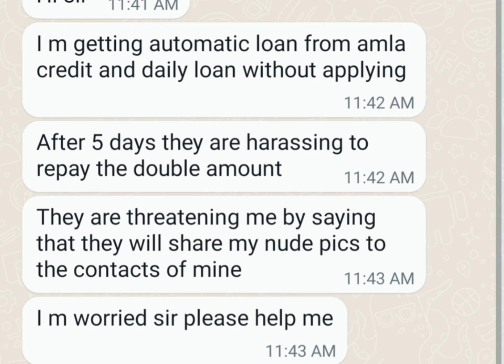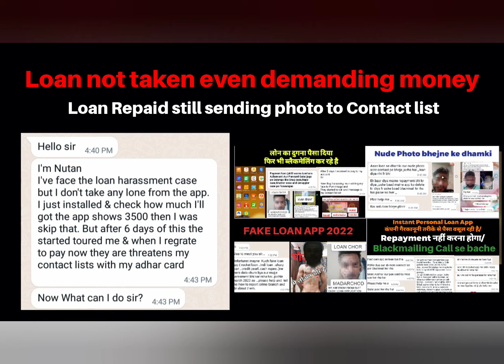Loan Auto Credit after Repayment,Kissht,TrueBalance,Small Credit,Navi Loan,Fair Money,Bueno Loan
Instant Loan App Fake Hai

 Instant Personal Loan कंपनी Harassment नहीं कर सकती/
अब डरने की कोई जरुरत नहीं है/

अब आपको लोन कंपनी से डरने की कोई जरुरत नहीं है/
CIBIL Score ख़राब हो जायेगा,PAN CARD Block हो जायेगा/

क्या MOBILE LOAN APP CIBIL SCORE DOWN कर सकती है?क्या LOAN COMPANY PAN CARD AADHAR CARD BLOCK कर सकती है ?

what happens if i default on an installment loan

what happens when you default on a loan

defaulting on a car loan

what happens when you default on a student loan

what happens if i don’t pay my personal loan

what happens if personal loan is not paid

legally default on car loans
What happens if you default on a personal loan?
What will happen if some borrowers do not repay the bank loan?
What happens if a loan account becomes NPA?
Is loan default a criminal Offence in India?
Legal Online Advice: Cashbean Penalty maaf ho jayegi
Legal Online Advice: Now you don’t have to pay Cashbean Loan
Legal Online Advice: Help in reducing loan amount
Legal Online Advice: How will the loan be forgiven
Legal Online Advice: लोन माफ कैसे होगा

Instant loan,fraudloanapp,personalloan,smallloan,aadharloan,pancardloan, legalonlineadvice,CIBIL,rbi, moratorium,NBFC,mobilehacking,cybercrime,uninstall app,banloanapp,fraudloanapplication, loan repayment,